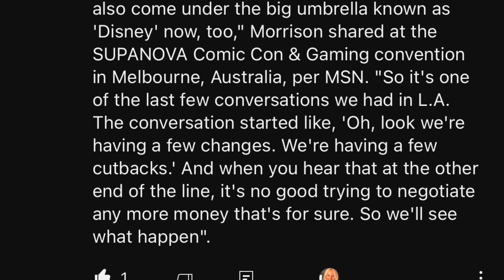TEM KNOWS! FAVREAU ISN’T GOING ANYWHERE! Stupidest thing I’ve ever heard.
Just my two cents plus interesting commentary by Temura Morrison